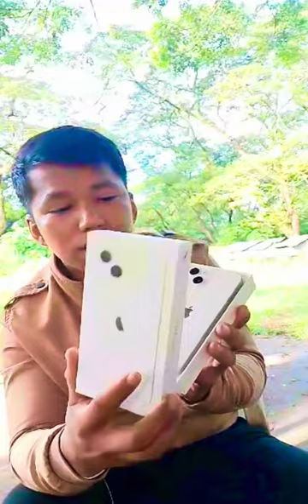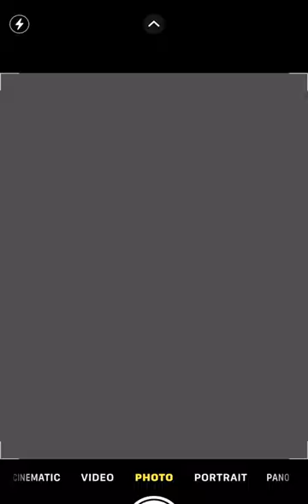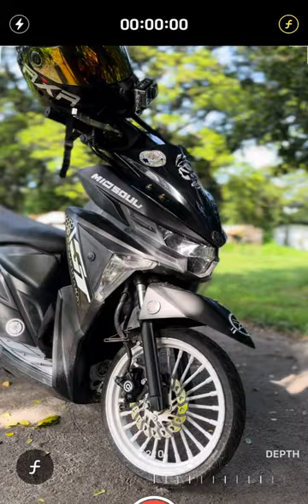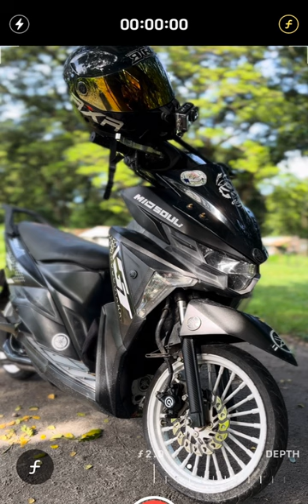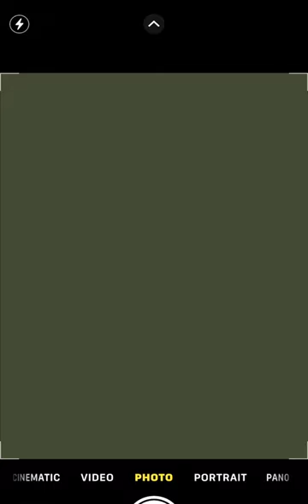Edzellayugofficial INSTALLMENT IPHONE 13 at MYER through SKYRO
Edzellayugofficial Got my New IPHONE 13 at MYER through SKYRO
Using SKYRO i got my brand-new iPhone 13 in MYER